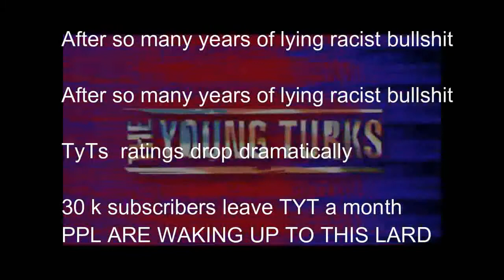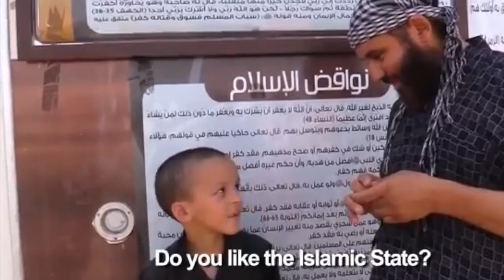***Dinesh D'Souza DESTROYS TYT once again***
TYT are losing ratings  ... The fat fuck called cenk keeps his racist rants up
It's up to the ppl to shut him down !